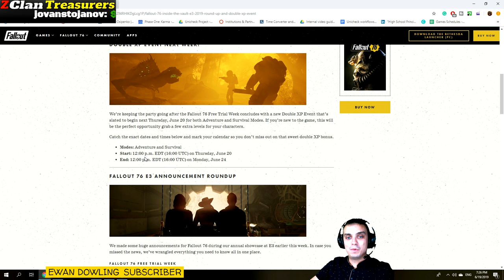💰Fallout 76 Atom Shop Today💰 & 🔔Double EXP🔔 Weekends Notification 📈 Light Wood Laminate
Share, Play and have Fun Together.

Send me a Discord friend invite for private messages: gamerZsoul#7969

💲Support Channel Financially💲🔥Optional not Required🔥
PayPal is not Supported in Ukraine, the Only Option is Skrill! (If you don't feel like registering to another payment provider (Skrill) you don't have too)

Notification for Donations are ON ))

💲🔥 If you are making a donation, not on a livestream but after watching one of the videos, I will make a shoutout on the next video🔥💲

All Donations go to our Z Clan Treasurers Hall of Fame on Discord with shoutouts to Channels or Website

💲⚠️ WARNING⚠️💲
If you are under 18 please do not make any donations, I appreciate your help and spirit to help my channel. Another note please do NOT use credit cards that do not belong to you, it's illegal.

2) Provide me with your HONEST feedback in the comments. What you liked and what you disliked.
3) Recommend me what type of videos would you want to see on my channel.

Visit my Community Section! Where we vote for different topics such as:
1) Implementing new features on my channel
2) What games to make videos on
3) Game Series
4)  And other votes

1. Fallout 76 Atom Shop Today.
2. Fallout 76 Legendary Vendor [Weekly Trading Series]
3. Fallout 76 Livestreams
4. Fallout 76 let's talk videos
5. Fallout 76 My Camp videos
6. Fallout 76 Guides videos
7. Fallout 76 Outfits video
8. Fallout 4 Let's plays (Episodes)

My Aims?